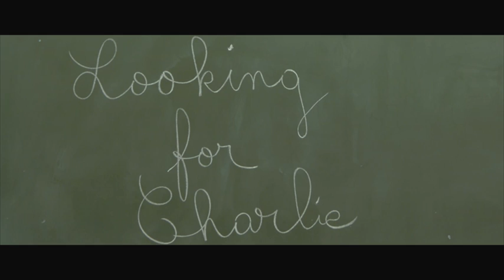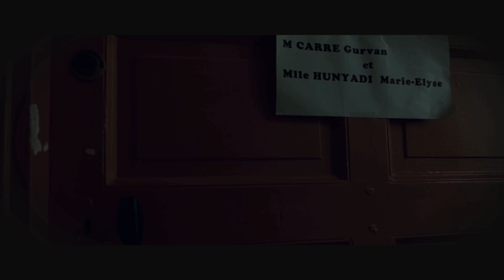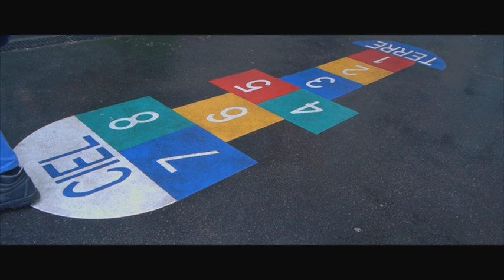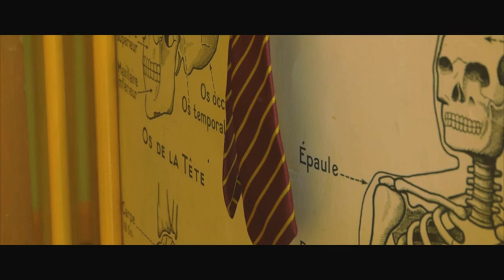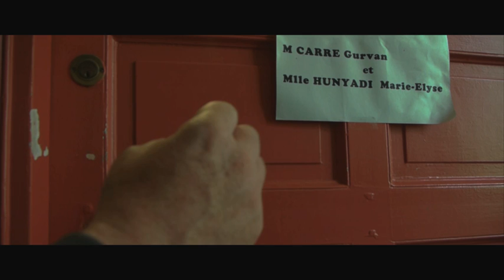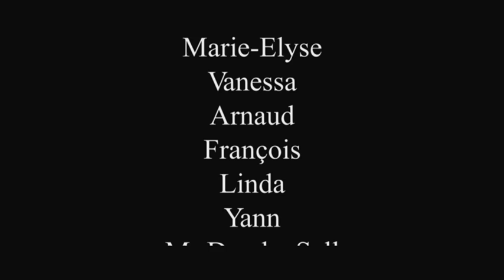LOOKING FOR CHARLIE 1024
film réalisé pour la promotion de l'anglais à l'école avec les élèves de C.P et de C.E.1 de M.Carré de l'école Ferdinand Flocon .
Le scénario a été écrit par les enfants eux mêmes .